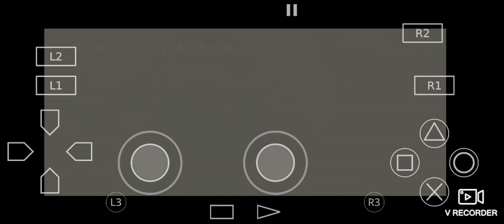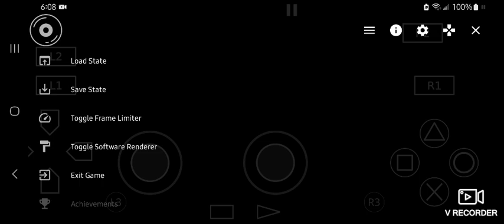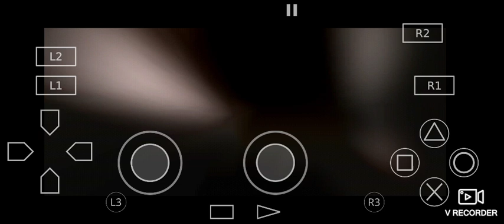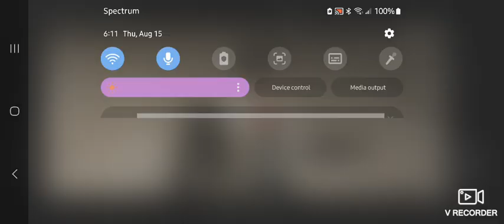some re4 short game play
A little bit re4 short game play my last recorder was poop this one works ps2 re4 beta residentevil4 re4mods it's a beta